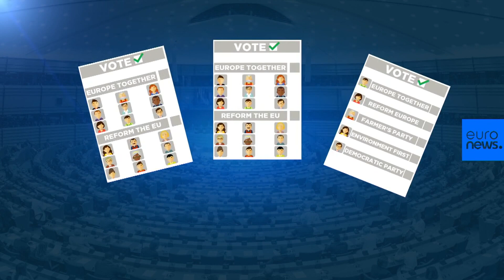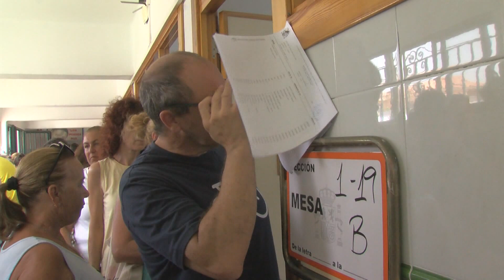Novena votación en las elecciones europeas desde la entrada de España en la Unión en 1986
Las elecciones al Parlamento Europeo tienen lugar entre el 6 y el 9 de junio en todos los Estados miembros de la Unión Europea. En España, la jornada electoral se celebra el domingo día 9. Es la novena ocasión que los españoles votamos desde que nuestro país ingresara en la Unión Europea en 1986. España elegirá a 61 eurodiputados en estas elecciones.